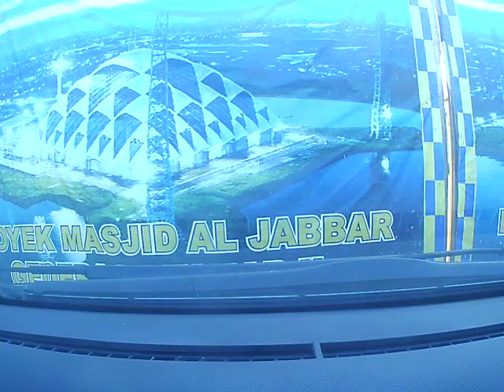Keliling Bandung Raya - UIN SGD - Cileunyi - Masjid Al Jabbar Gedebage